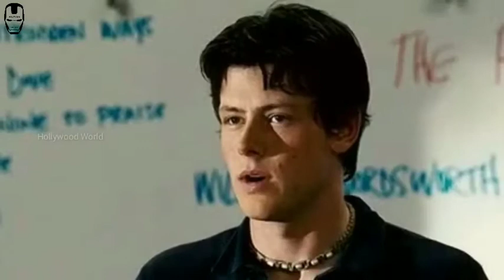5 Best School Based Hollywood Movies | Tamil Dubbed | Hollywood World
5 Best School Based Hollywood Movies | Tamil Dubbed | Hollywood World

Click to download & enjoy the movies 👍😘

top 5 school movies
top 5 school movies in tamil dubbed
top 5 school movie name
top 5 school movie fights
top 5 school love story movies
top 5 movies school fights
top 5 school life movies
top 5 hollywood school movies tamil
top 5 school romantic movies
best school love movies
best school fight scenes
best school movies
best school movies in hollywood
best school movies on Netflix
best school movies in tamil dubbed
best school movies hollywood tamil
best school movies in tamil
best school movies to watch
top school movies
top school movies hollywood
top school movies IMDB
top high school movies on Netflix
school based movies in hollywood
school based movies in tamil
school based hollywood movies
school based movies
high school based movies
best school based movies
best high school related movies
school related movie list
school based tamil movies list
school based movies list in hollywood